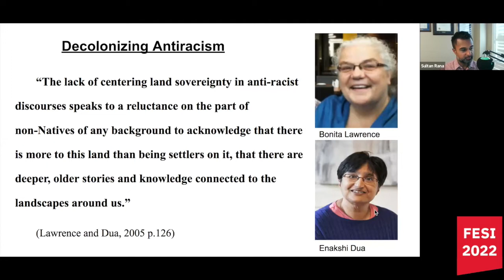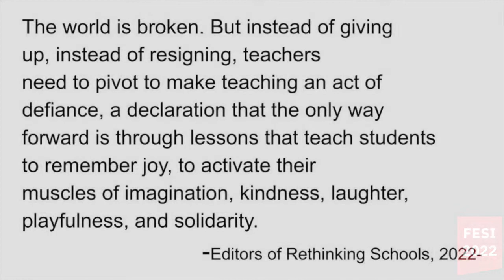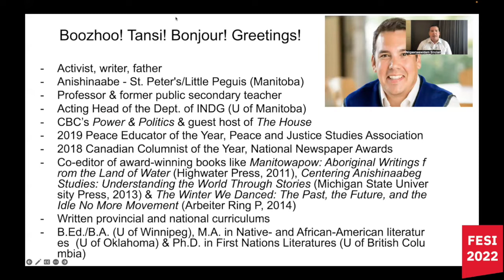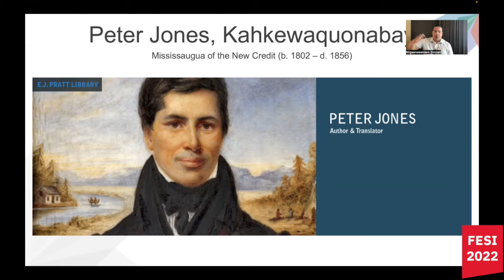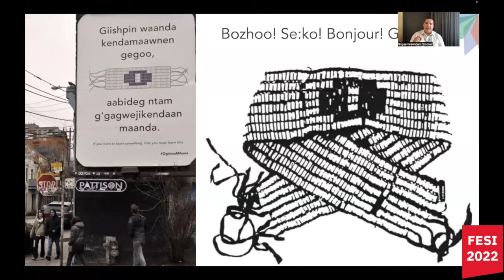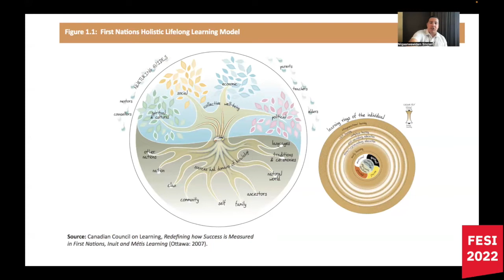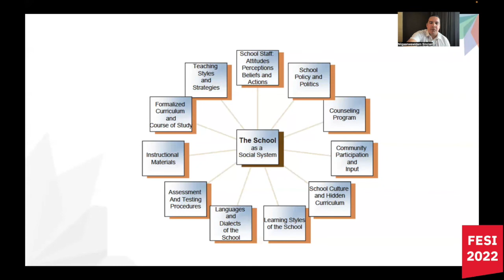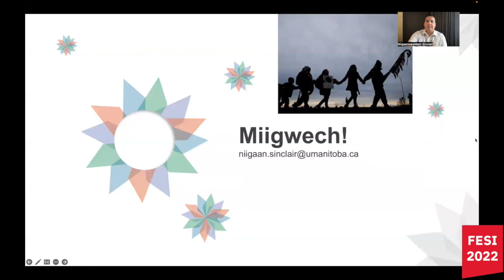FESI 2022 - Day 1 - AM Keynote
Timed, asynchronous. This keynote link will be emailed to you at 9 am on August 15th to the email you used to register for the conference. Please check your spam folders around 9 am and put FESI on your “trusted sender” list)

Our conference starts off with a keynote address from Dr. Nigaan Sinclair. Dr. Sinclair has been with the department of Native Studies at the University of Manitoba since 2012, researching a variety of topics including Indigenous literature, graphic novels, and masculinities. He is a regular commentator on CBC, CTV, and APTN regarding current Indigenous issues and recently testified at the Clean Environment Commission of Manitoba hearings on the Keeyask Generating Station and Bipole III transmission line. An activist as well as a writer, he has helped organize Idle No More Winnipeg events and has co-edited three award-winning collections: Centering Anishinaabeg Studies: Understanding the World Through Stories, Manitowapow: Aboriginal Writings from the Land of Water, and The Winter We Danced: Voices of the Past, the Future, and the Idle No More Movement.

Dr. Nigaan will share his thoughts on Dreaming and Liberatory Education and set the stage for rich learning and collective dreaming as we begin our two days of rich learning together.